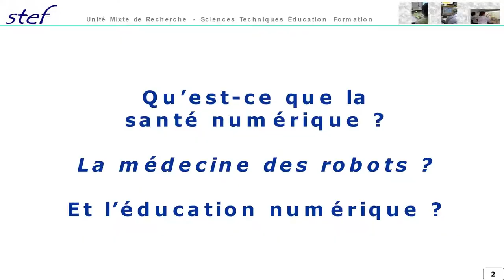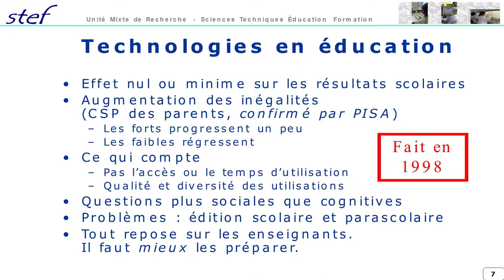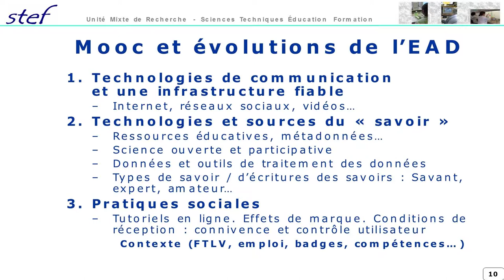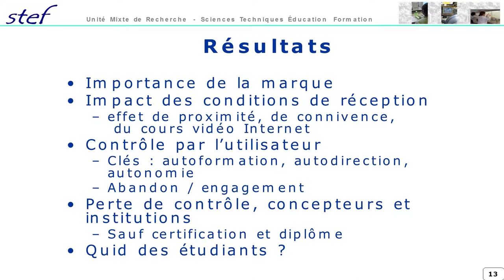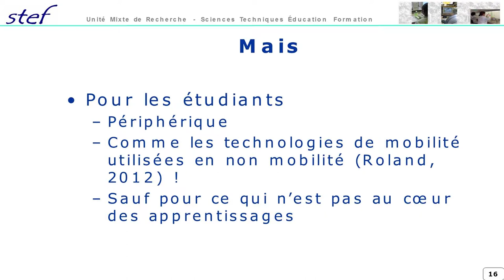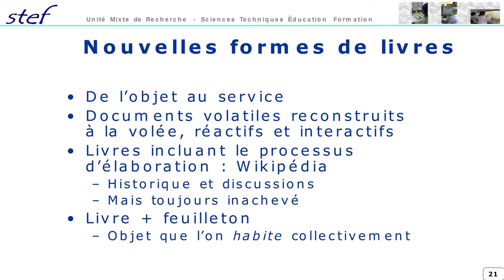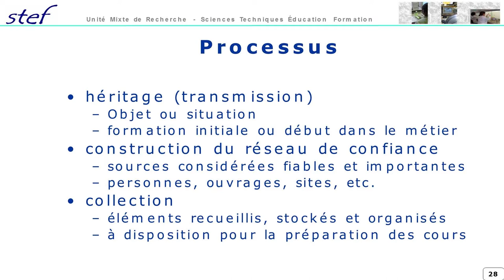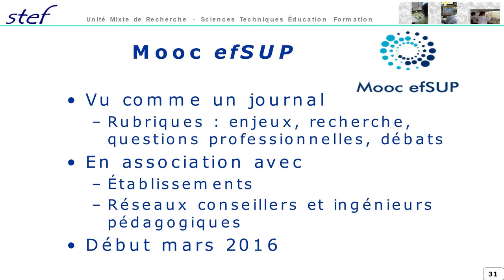Enseignement numerique : acquis et questions actuelles de la recherche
E. Bruillard - ENS Cachan

L’institut agronomique, vétérinaire et forestier de France (Agreenium) est un établissement de coopération qui regroupe l’ensemble du système public français de recherche et d’enseignement supérieur oeuvrant dans le champ des agrobiosciences. Agreenium a lancé en 2015 la création d’une Université en ligne en agrobiosciences. Son rôle est de fédérer les forces des membres pour construire et animer une offre de formation française en ligne, afin de devenir le portail universitaire numérique français en agrobiosciences à l’échelle du monde.

Au sein de cette université numérique, la culture scientifique et technique tient une place essentielle pour diffuser au plus grand nombre les résultats de la recherche française en agrobiosciences.